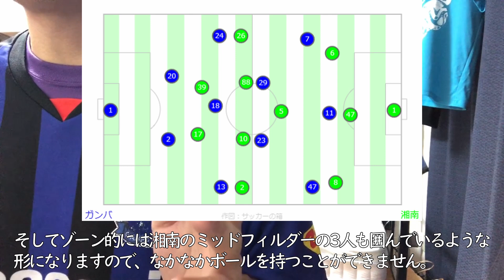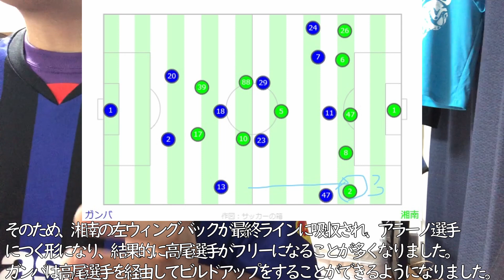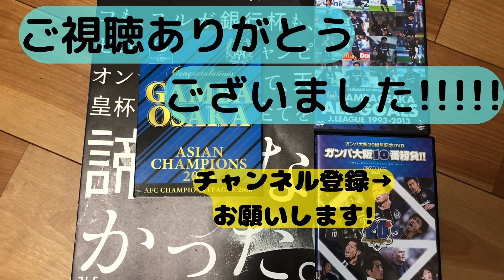【ガンバ大阪】2023.8.19ガンバVS湘南の振り返り解説【速報試合分析】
会心の内容で、前回対戦のリベンジ！

2023J1リーグ第24節　G大阪VS湘南ベルマーレの試合の分析と思ったことを、ガンバ古参ｻﾎﾟが語りました！

ぜひ皆さんの意見もコメントでおよせください！

動画をみてよかったと思っていただけましたら、高評価・チャンネル登録をしていただけると今後の励みになりますのでよろしくお願いします。